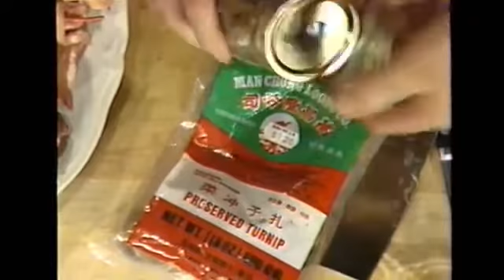The Frugal Gourmet P1 Soups Jeff Smith HD